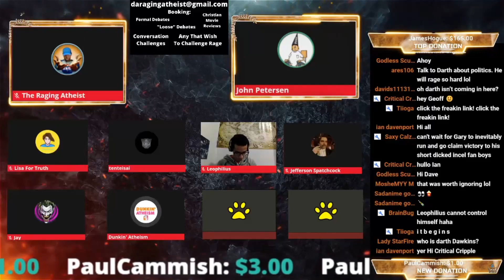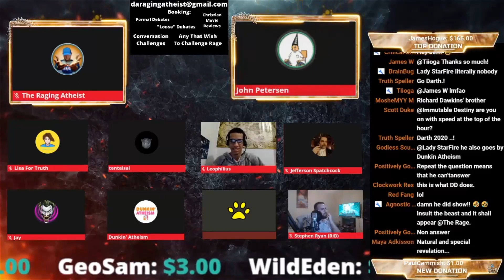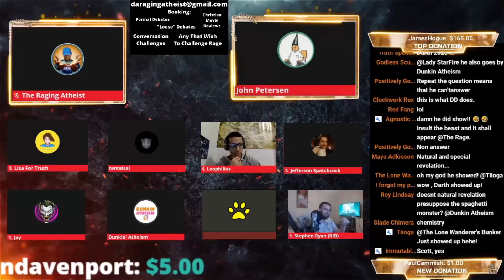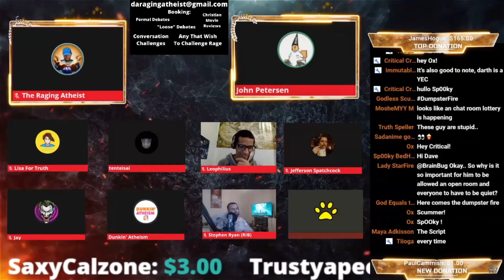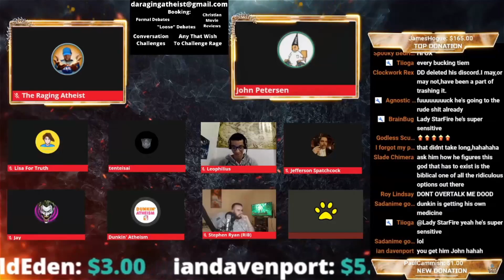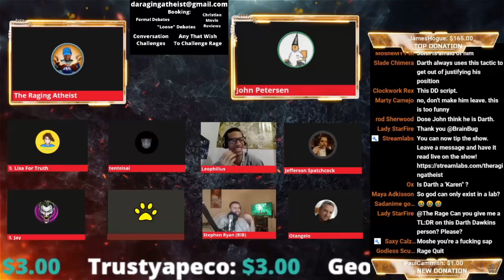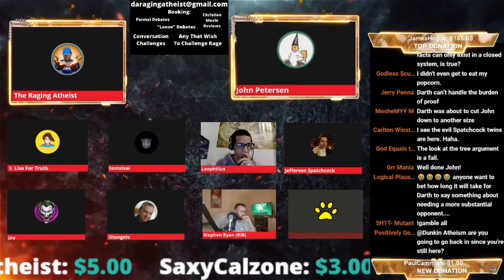Darth Dawkins calls into "The Rage" followed by salt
You can talk to Darth in the "Reformation" discord server